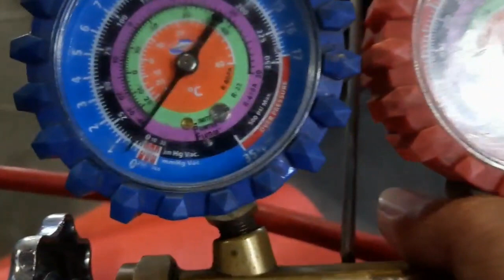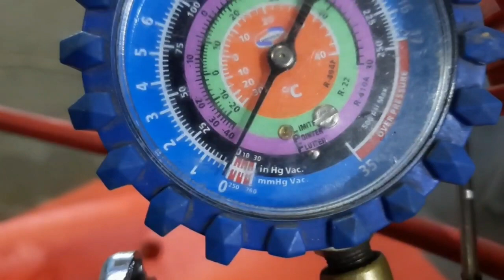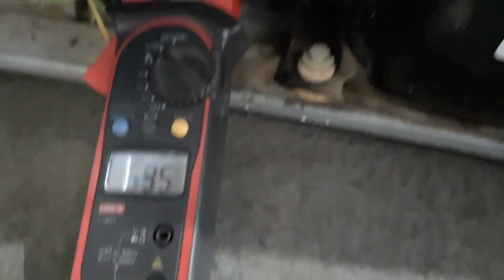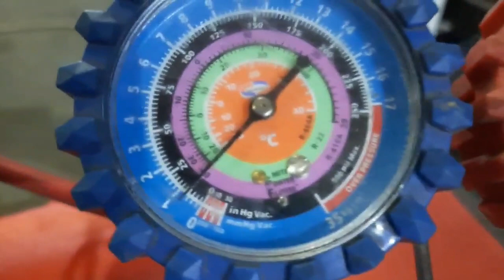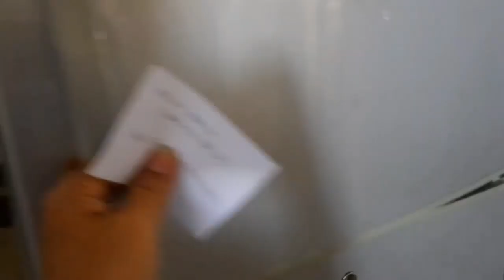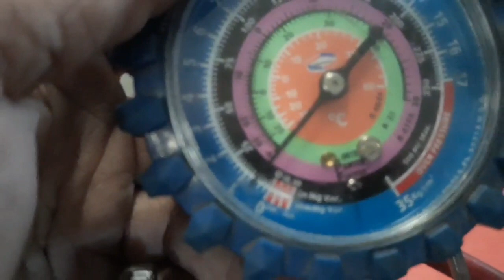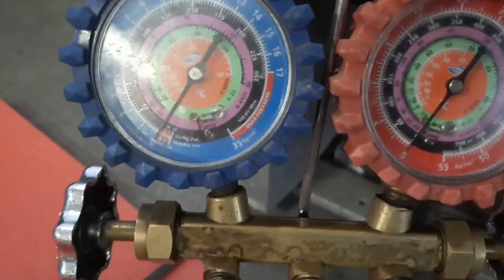Panu gumawa ng Refrigerator gamit ang pinagbabawal na teknik🤣🤣🤣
Guys sa video na to ay pagpapakita lamang ng minsan na gumamit ng pinagbabawal na teknic sa paggawa ng refrigerator. sa ganito style makesure mo lang na alam mo ang problema ng unit... hindi ko ring sasabihin hindi pwede bagkus isa sa pwede nating gawin basta kalkulado mo ang iyong gagawin... basta masisiguro mo anu sira ng isang unit is subukan mo muna sa way na sa palagay mo ay magagawa mo. pero pag di makuha sa pinagbabawal na teknik is gawin mo na nag dapat
check compression ng compressor
reprocess
palit filter
vaccium
gas charging
final is testing